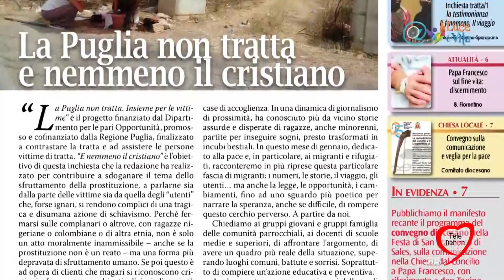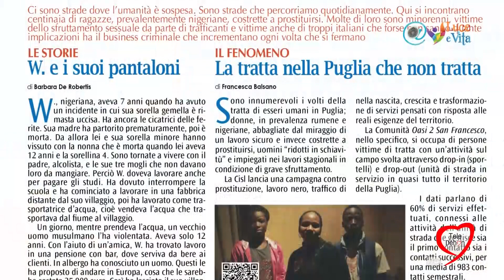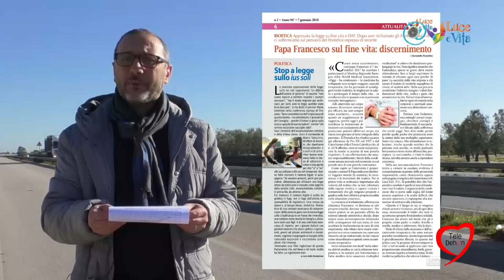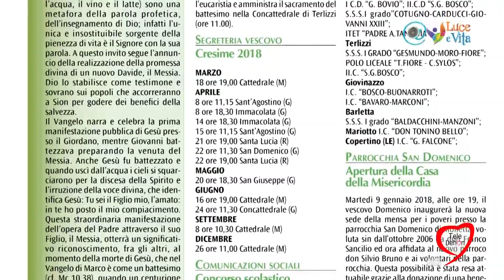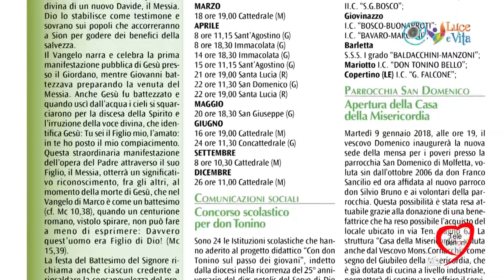DIOCESI MOLFETTA RUVO GIOVINAZZO TERLIZZI: RASSEGNA LUCE E VITA 04/01/18